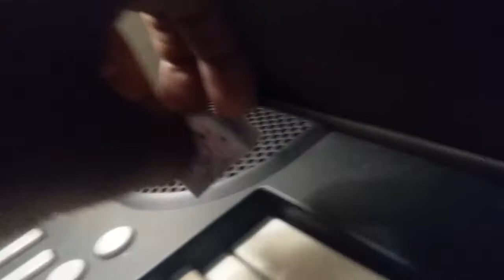Super fighters battle part 2 round 2